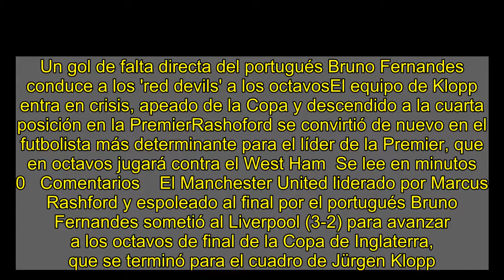El Manchester United hunde aún más al Liverpool, al que elimina de la Copa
Un gol de falta directa del portugués Bruno Fernandes conduce a los 'red devils' a los octavosEl equipo de Klopp entra en crisis, apeado de la Copa y descendido a la cuarta posición en la PremierRashoford se convirtió de nuevo en el futbolista más determinante para el líder de la Premier, que en octavos jugará contra el West Ham  Se lee en minutos  0   Comentarios    El Manchester United liderado por Marcus Rashford y espoleado al final por el portugués Bruno Fernandes sometió al Liverpool (3-2) para avanzar a los octavos de final de la Copa de Inglaterra, que se terminó para el cuadro de Jürgen Klopp.    El duelo estrella de la cuarta ronda copera no decepcionó. El United reafirmó en la Copa el buen momento que disfruta en la Premier, que domina. El Liverpool, a pesar del empeño de Mohamed Salah, acentuó su bache. Decae en la Liga, que del primer puesto ha pasado a ocupar el cuarto, y se despidió también de este torneo. El United, en cambio, está en auge y ocupa el liderato de la tabla.   Y eso que el Liverpool tomó ventaja en el minuto 18, cuando Salah finalizó de forma magistral un gran pase de Roberto Firmino, una sociedad que explotó de nuevo después en el partido.   El United no se desmoronó. Al contrario. Irrumpió Rashford. Posiblemente en su mejor momento, el internacional inglés ejecutó un magistral pase desde el centro del campo que cayó en las botas de Mason Greenwood, que no falló delante de Alisson para establecer el empate cerca de la media hora.   Choque acelerado   El choque aceleró al inicio de la segunda parte. El Manchester United tomó ventaja. Fue Rashford el que marcó tras recibir un balón de Greenwood. Los papeles se intercambiaron. El cuadro de Ole Gunnar Solskjaer se puso por delante.   Salah volvió a equilibrar el partido diez minutos más tarde, cuando Firmino se adentró en el área, por la izquierda y envió la pelota al punto de penalti. Amagó un compañero y el egipcio ejecutó un tiro que superó a Dean Henderson, que ocupó el puesto en Copa del español David De Gea.   Con el choque equilibrado el Manchester United mostró más ambición. Al menos en ataque. Saltó al césped Bruno Fernandes en el puesto del holandés Donny Van de Beek en el 66. El luso fue determinante. Una falta en la frontal ejecutada por el portugués, fue pegada al palo izquierdo de Alisson, que no llegó a tiempo. Alcanzó la red.  Te puede interesar    Con el cuadro local en ventaja el Liverpool se desordenó. Diez minutos por delante buscó precipitadamente un empate que no cristalizó. Pudo hacer el cuarto en una contra el United, pero el tiro del uruguayo Edinson Cavani dio en el palo.   El Liverpool se despidió de la Copa en la que sigue el Manchester United, que en octavos jugará con el West Ham.